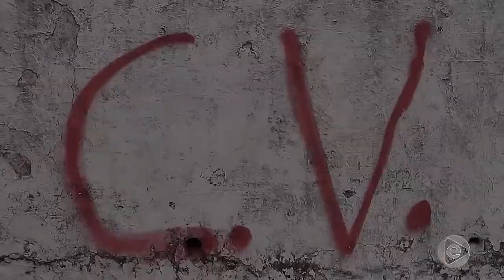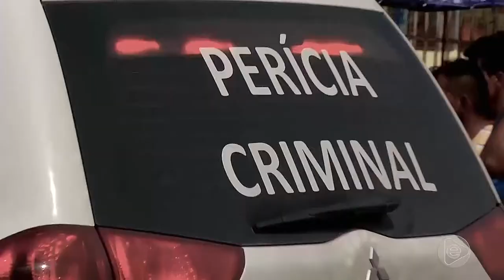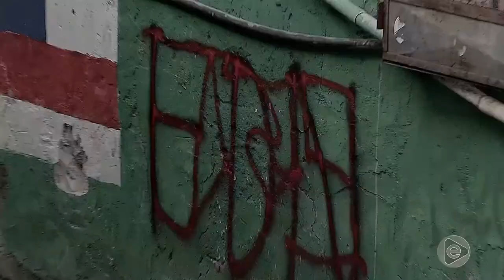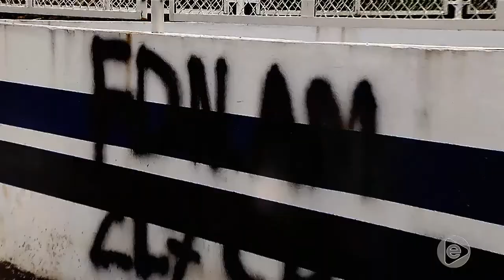Na Mira Em Tempo 12 09 2019 2º Bloco